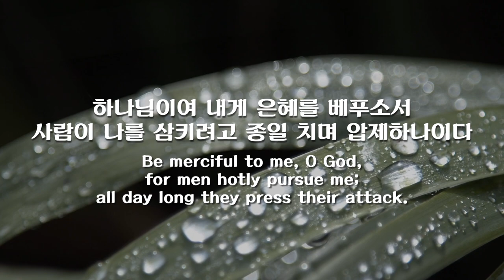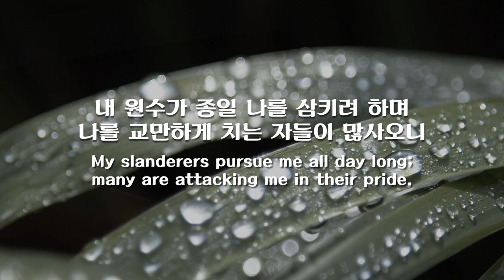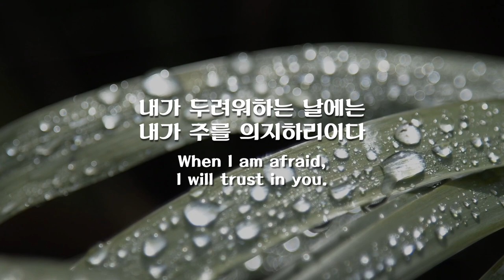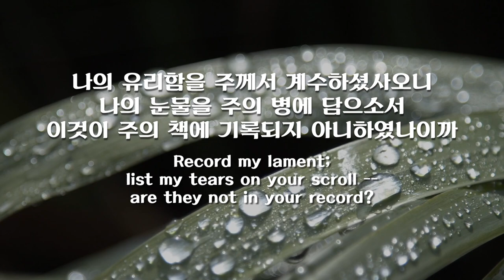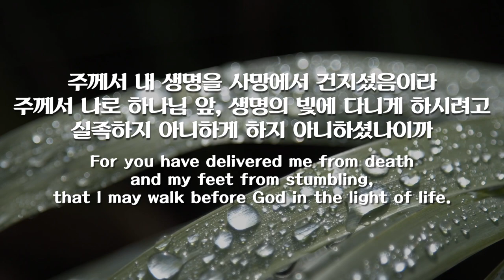파이프오르간 연주와 함께 듣는 시편 56편 PSALM 56/L.BOTTAZZO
음악 music  _ 느리게 LENTO in c minor
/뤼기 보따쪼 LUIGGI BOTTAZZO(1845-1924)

Instagram.com/hayungorgan
Facebook.com/hayungorgan